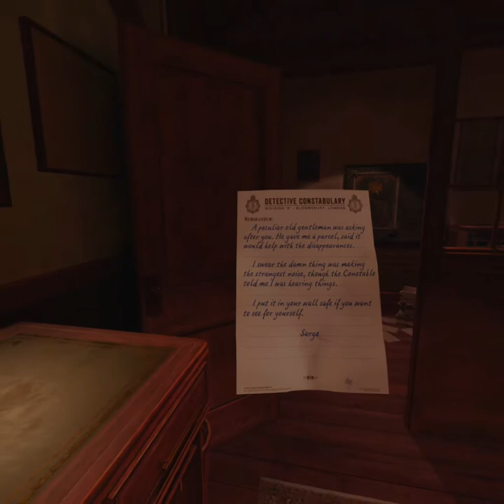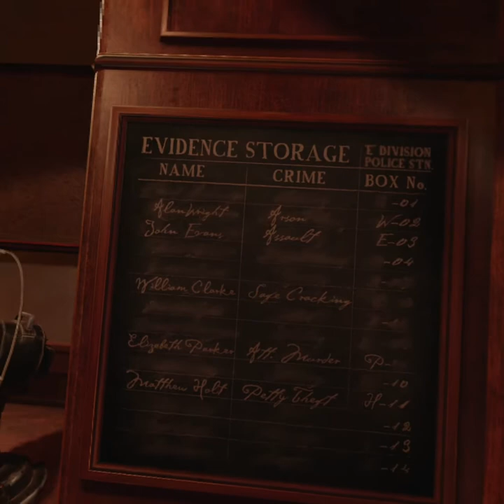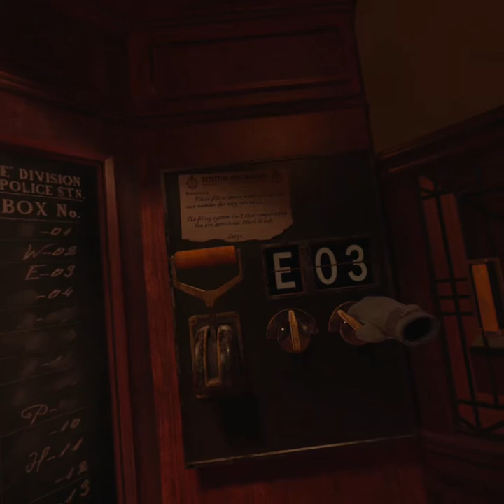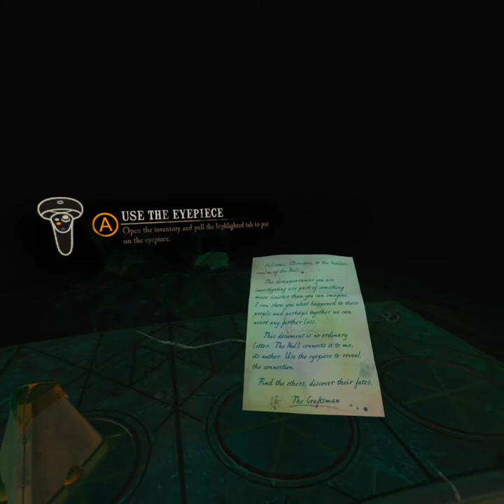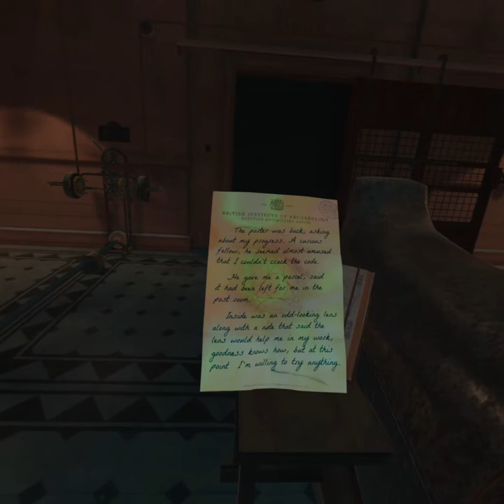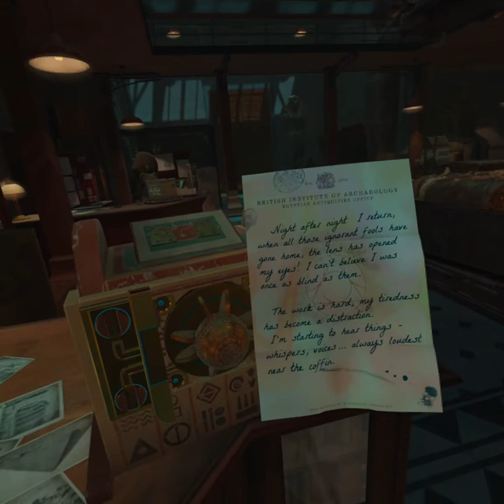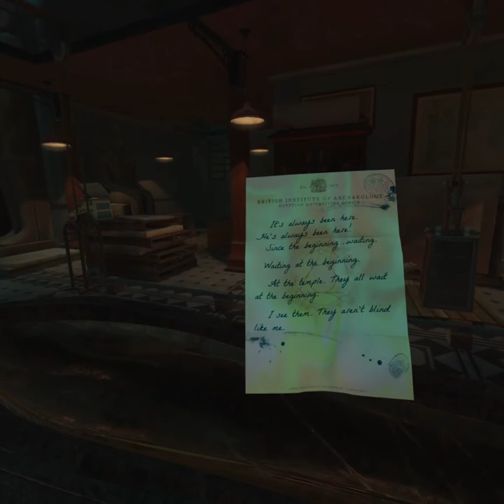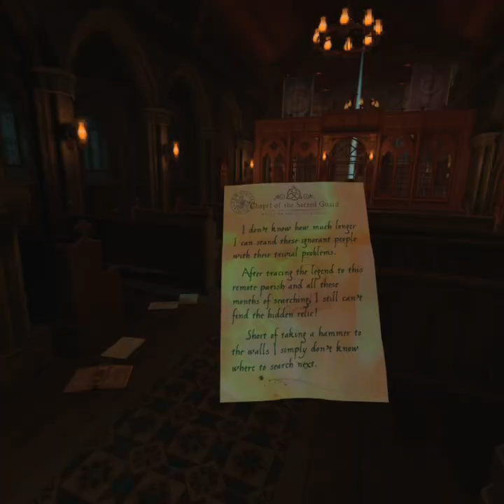Curly Girl's journey to The Room VR A Dark Matter | Let's play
Join me as I become a chibi detective! Solving extravagant puzzles to crack the case of the missing professor. This is only the begin of a great adventure.

Check out the Room VR A Dark Matter on steam, PS4 VR, and on the Oculus store
Equipment used:
Oculus Quest